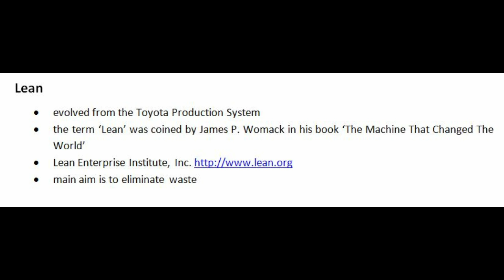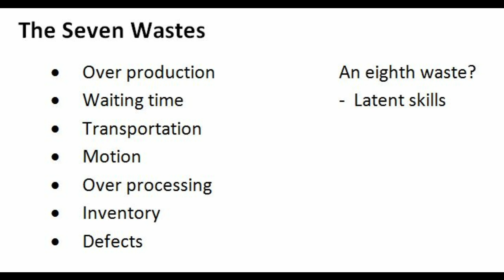BPI Lecture 2: Lean